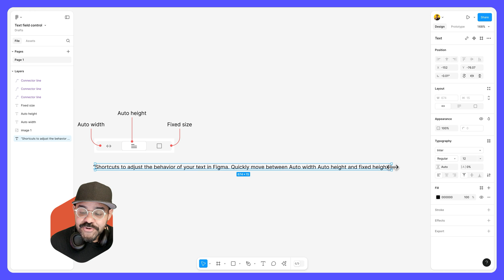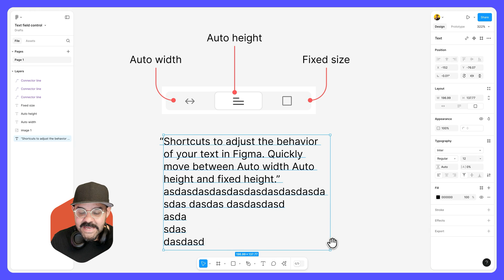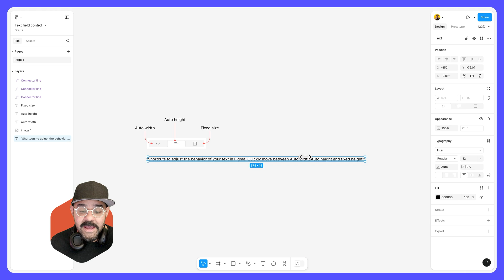Figma Tip: Textfield shortcuts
In this Figma Tip, learn how to quickly and easily change the behavior of the textfield in Figma from Auto width, to Auto height, to Fixed right on the textfield.